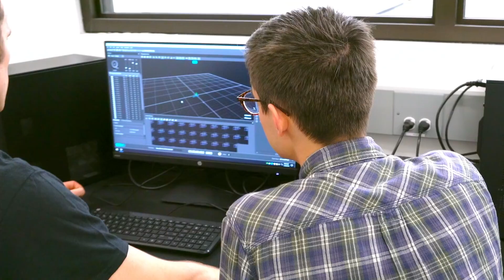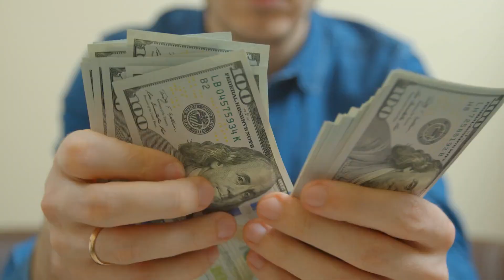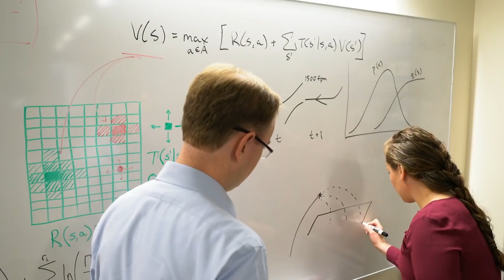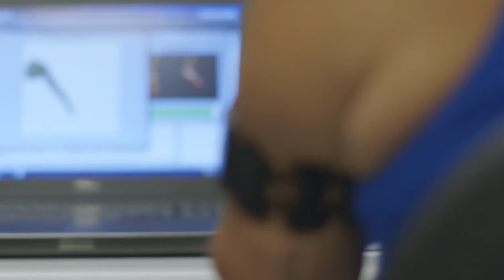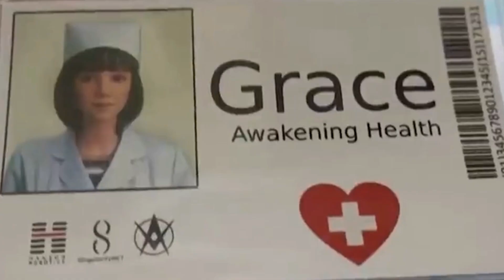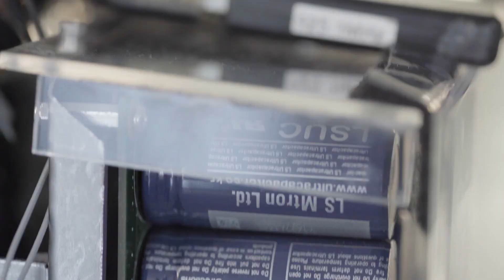Female Humanoid Robots JUST DROPPED In Prices!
According to a new report from the Stanford Institute for Human-Centered Artificial Intelligence (AI) global investments in artificial intelligence and robotics have continued to grow. However, another report suggests that female humanoid robots are dropping in prices.

So what is happening in the AI market and what consequences it might have? Why are female humanoids dropping in prices? In this video we are going to discuss all of this things in details.

As more industries adopt AI robots and automation, concerns about ethics and potential regulation have arisen. "2021 was the year that AI transitioned from an emerging to a mature technology; we're no longer dealing with a speculative part of scientific research, but rather something with real-world impact, both positive and negative," said Jack Clark, co-chair of the AI Index.

"According to this year's AI Index, AI is being integrated into the economy, and its effects are beginning to ripple across research, deployment, and even funding." The "AI Index Report 2022" was released today by the Stanford Institute for Human-Centered Artificial Intelligence. It looked at recent investments, R&D activity, technical performance, ethics discussions, job postings, and AI legislation that had been passed.